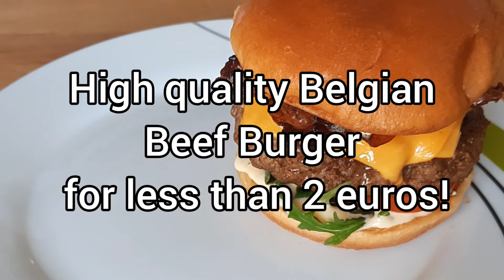You're never gonna cook a burger like you did before after trying this sauce hack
Where normally a Bearnaise sauce is a difficult recipe this delicious Beef Burger Belgian style comes with a cold 'béarnaise' sauce, a simple hack to achieve the same flavor combined with bacon and cheese it will blow your mind.

As Quick being he second biggest burger chain in Belgium after Mac.Donalds and their best selling burger is a Bearnaise based one I wanted to share my own take one this famous guy.

Recipe included in the video.

Musician: @iksonmusic